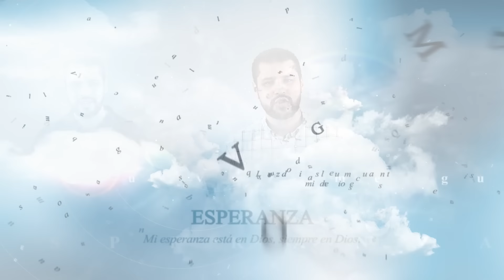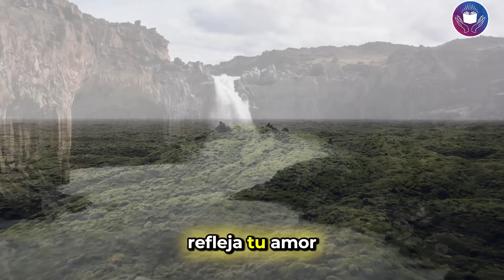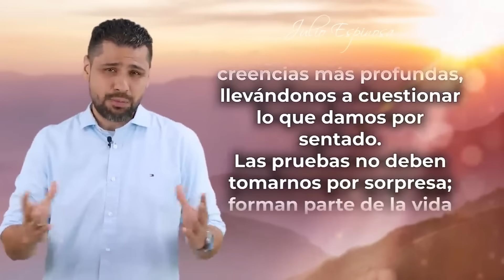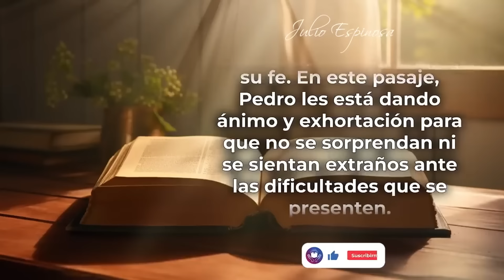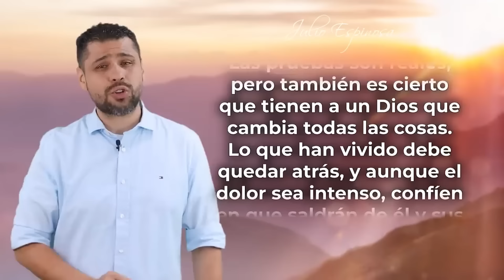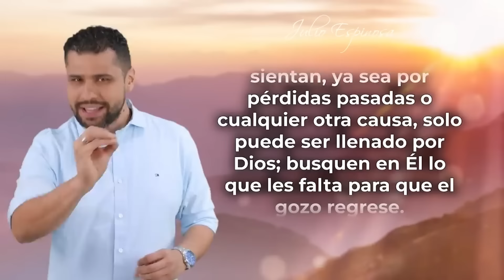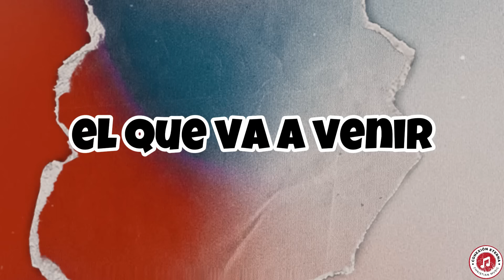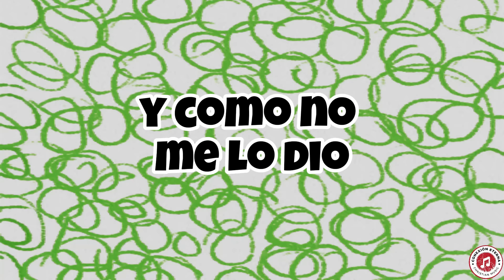MI DEVOCIONAL HOY LUNES 12 DE AGOSTO 2024 - ENCONTRANDO PROPÓSITO EN LAS PRUEBAS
MI DEVOCIONAL HOY LUNES 12 DE AGOSTO 2024 - ENCONTRANDO PROPÓSITO EN LAS PRUEBAS (1 PEDRO 4:12-13)

Exploramos cómo Dios tiene un propósito en medio de nuestras adversidades y pruebas. Descubrimos que nuestras dificultades no son en vano, sino que forman parte del plan de Dios para moldear nuestro carácter y fortalecer nuestra fe. Únete a nosotros para encontrar consuelo y esperanza en medio de las pruebas, recordando que Dios está siempre presente y obrando para nuestro bien. 🙏✨

Todos los videoclips e imágenes usados en este vídeo están licenciados con